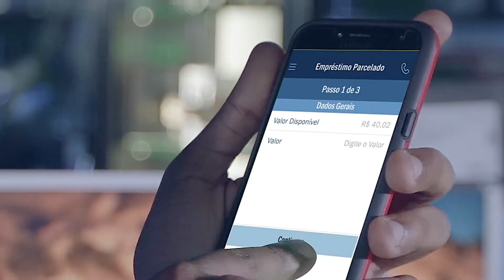Banda Lamazon | Minha Banda na Cultura